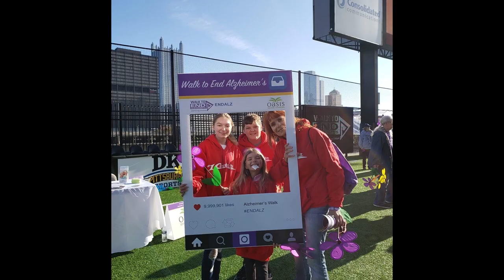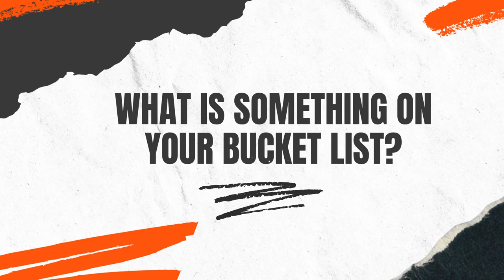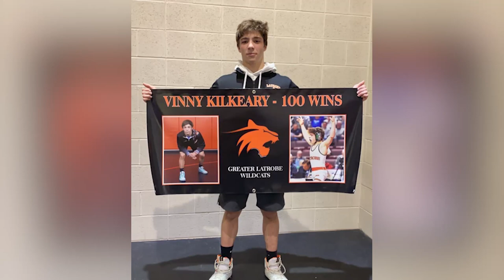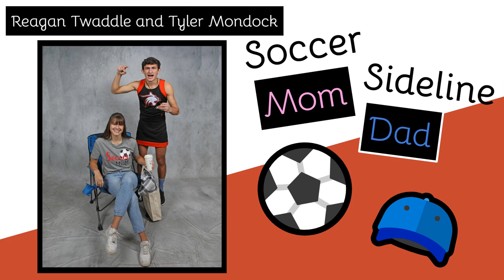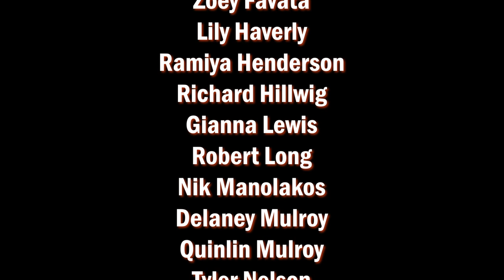Class of 2023 Senior Video